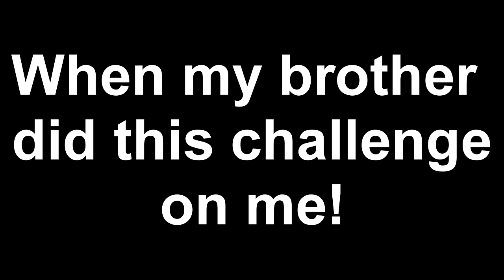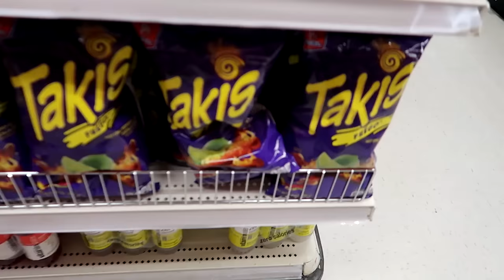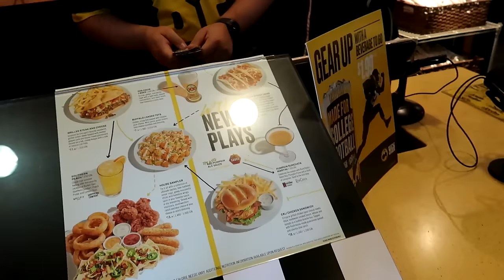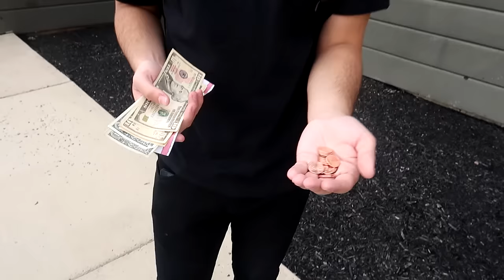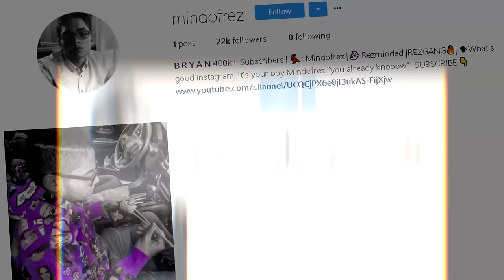MY LITTLE BROTHER SAID YES TO EVERYTHING I SAID FOR 24 HOURS... [MUST WATCH] HOT CHEETOS BATHTUB!!!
WORST DAY OF HIS LIFE... LITTLE BROTHER ENDS UP RAGING BADLY..!!

i said yes to everything for 24 hours challenge

MY LITTLE BROTHER SAID YES TO EVERYTHING I SAID FOR 24 HOURS... [MUST WATCH] HOT CHEETOS BATHTUB!!! | MindOfRez